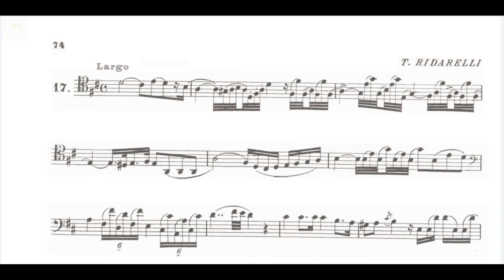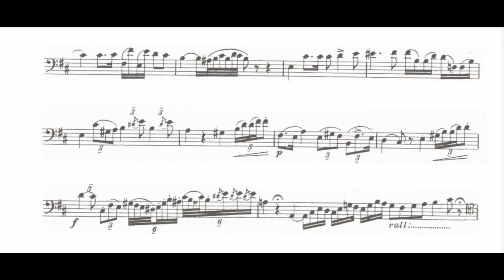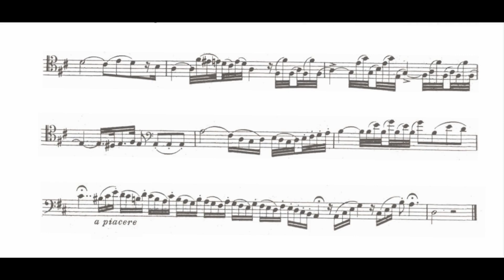No.17 - Studi di Perfezionamento - Peretti Parte II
Flicorno Tenore - Samuele Traficante